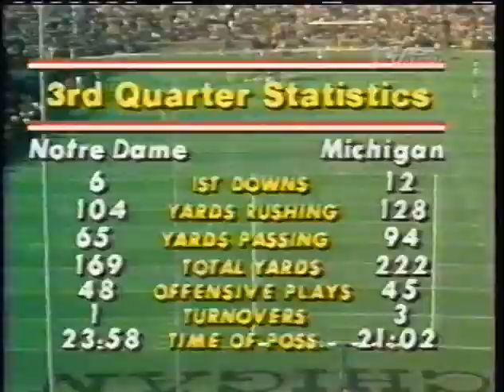1979 Notre Dame @ Michigan No Huddle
1979 Notre Dame Fighting Irish @ Michigan Wolverines

edited from condensed version